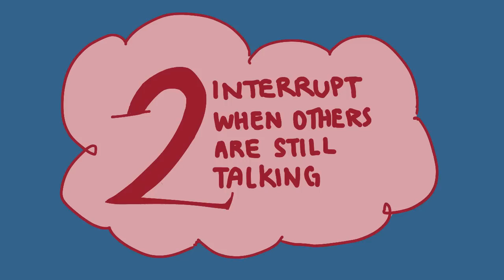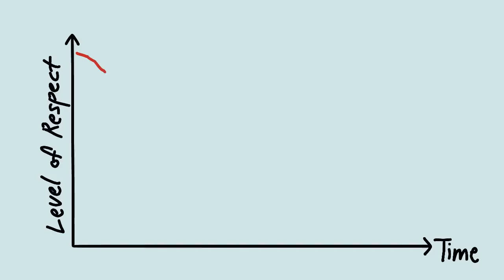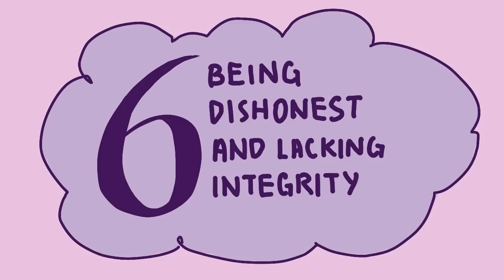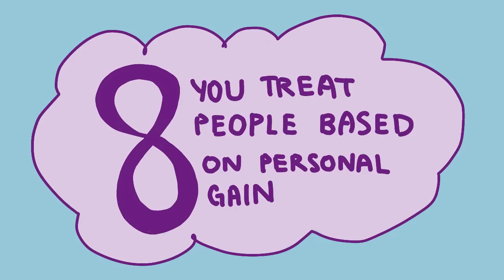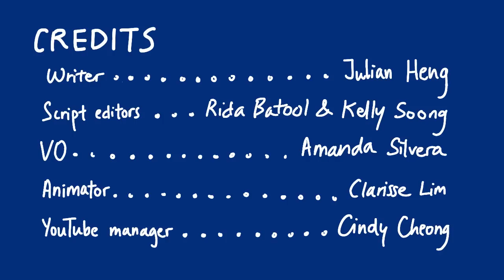8 Things That Make People Lose Respect For You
Have you ever wondered how to be more likable, how to get people to like you, or how to make friends easily? Before we learn about the psychology tricks on how to be more likable, we should first know about the things that make people dislike us. Thankfully, psychology is here to help you learn more about human behavior, why we do the things we do, and how to improve yourself.

Also, do you enjoy this animation from Clarisse Lim? She's a very talented animator. Here's more of her work:

Credits
Writer: Julian Heng
Script Editor: Rida Batool & Kelly Soong
VO: Amanda Silvera
Animator: Clarisse Lim
YouTube Manager: Cindy Cheong

What other topics would you like us to cover? We also started a new channel where we will be providing advice, solution, and knowledge from professionals as we grow.

Be sure to support us there! Also, we will be giving away free psych2go magazines!